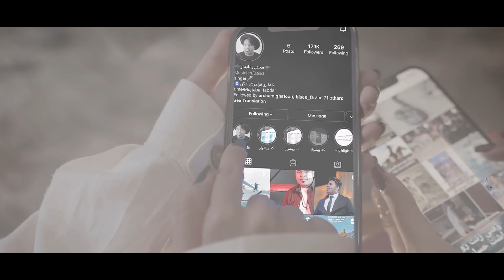مجتبی تابدار - مجنون و لیلی | Mojtaba Tabdar - Majnoon o Leyla (Official Video Clip)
Joftee Music
Bandari Bastaki Music
ما را سابسکرایب کنید
Song : Majnoon o Leyla
Singer : Mojtaba Tabdar
Lyrics : Atefeh Habibi
Music & Guitar : Farshid Adhami
ARR. Mix & Master : Ehsan Sadeghi
Vocal Supervising : Amin Parvar
Flute Solo : Ahmad Daryanavard
Video By : AmirAli Ghorbanzadeh
Edit By : Milad Angize
More Song آهنگهای بیشتر را اینحا ببینید